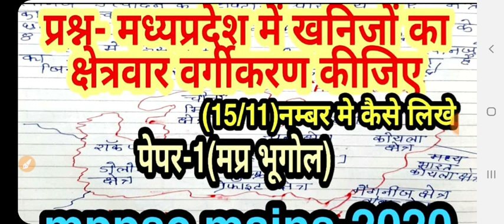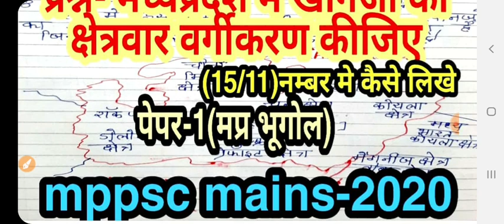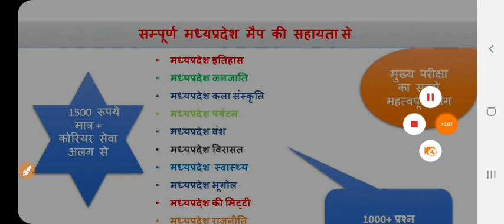मप्र मे खनिजो का क्षेत्रवार वर्गीकरण, mppsc mains, mp bhugol, mp gk, answer writing,15 marks